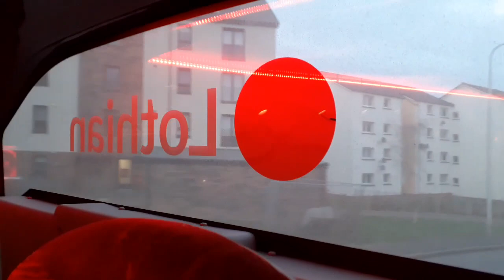30: Lothian Buses Volvo B8RLE eVoRa 76 (SJ70 HNM)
2021 Volvo B8R/MCV Evora 76 runs a 30 from Musselburgh to Clovenstone on 21/01/23.